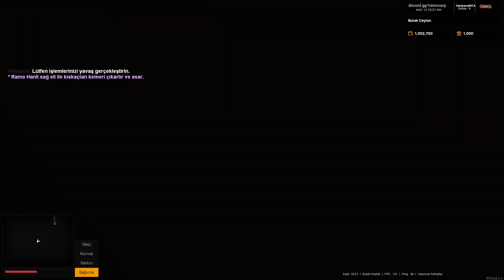[MTA:SA] VANESCA ROLEPLAY | HAPİSTEN ÇIKTIK BABAAA !!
Merhaba arkadaşlar.Ben Burak (TigeR) , bugün mta vanesca roleplay rol videosu adlı konulu video ile beraberiz.
Gayet güzel ve komik bir video oldu.Ben videoyu yaparken eğlendim.
Umarım sizde eğlenmişsinizdir.Çerezinizi alın arkanıza yaslanıp izleyin.
Video ile alakalı tüm eleştirilere açığım , yorumlarda bunları belirtebilirsiniz.

NOT: Videoda bulunan tüm kişiler ve cisimler oyun içi ve hayalidir.

Oyunlarda Kullandığım İsimler : TigeR , Diyar Ceylan , Andrey Ranger , Burak Ceylan

Şahsi Discord İsimim: burakcyln

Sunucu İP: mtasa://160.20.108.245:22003